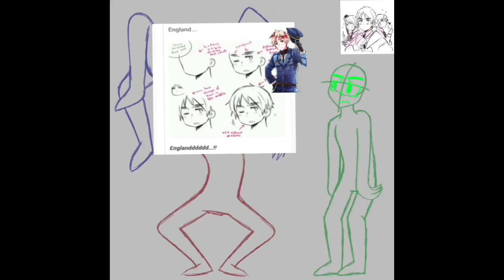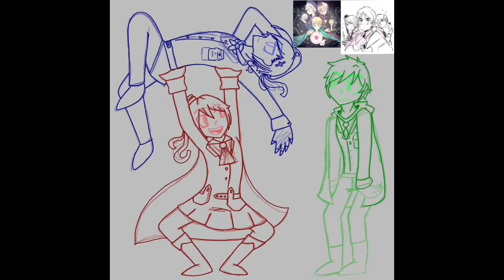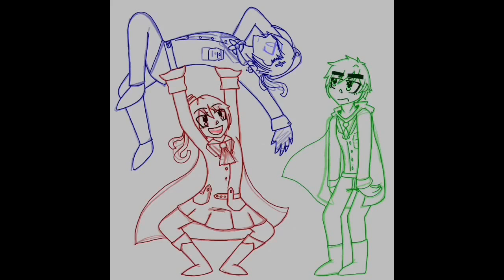Magic Trio Squad Speedpaint and Bonus Speedpaint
Woooooooo sorry it's late I'll put who made the squad base later